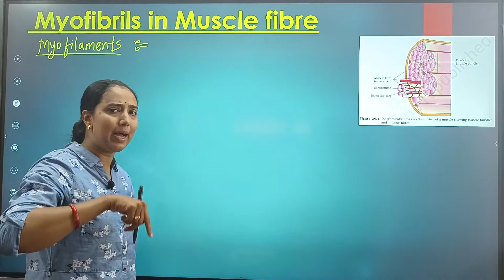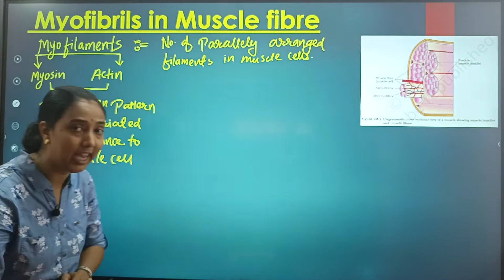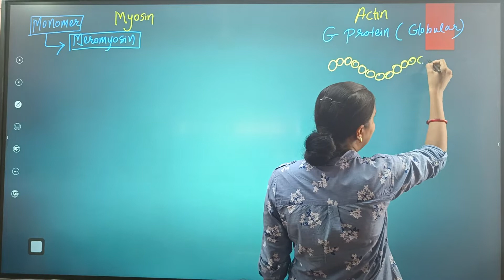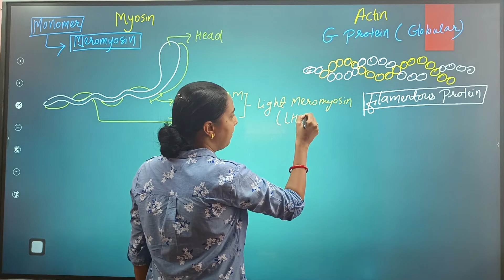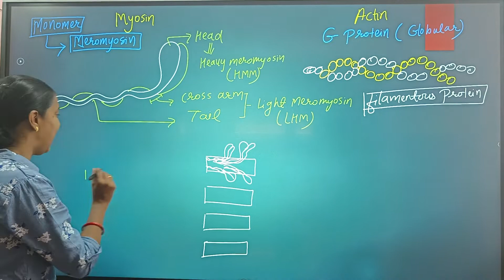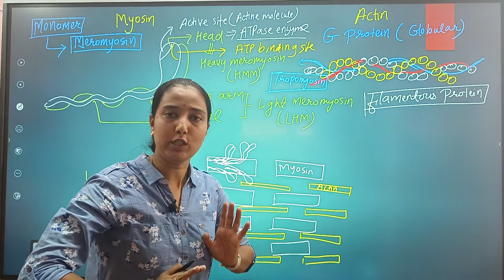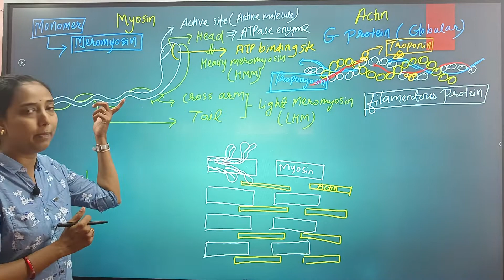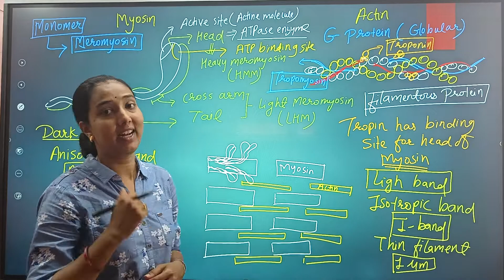Structure of Myofibriles